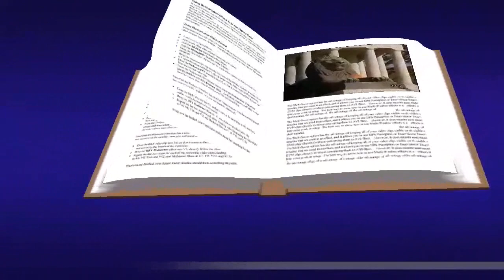mateo 22, 1-14 evangelio octubre 11 2020